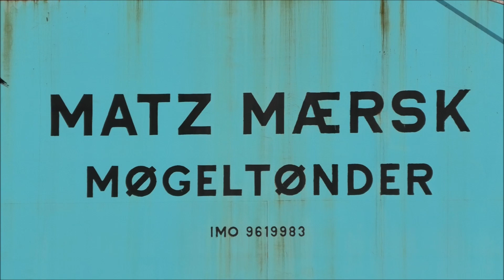1080p Matz Maersk Anlegemanöver am schön sonnigen morgen in Hanmburg Waltershof 27.07.2021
Die Matz Maersk lief am frühen sonnigen Dienstag morgen in den Hamburger hafen ein und legte gegen 08:30 Uhr am Eurogate Container Terminal in Waltershof an. Für mich war es sehr beeindruckend das Anlegemanöver und die abläufe neben dem Schiff am Kai bei besten Wetter zu beobachten. Die Matz Maersk  gehört zur (alten) Triple-E Class Baureihe der dänischen Reederei Maersk Line und ist 399 m Lang, 59 m Breit und kann ca. 18.270 Container transportieren.

Kamera   :  (Panasonic) Camcorder HC-VXF11
Mikrofon : (BOYA) Universal Cardioid Microphone BY-MM1

Stadt       :  Hamburg
Filmort    : Eurogate-Container Terminal, Waltershofer Damm ( Waltershof)
                   (Fähre 61)